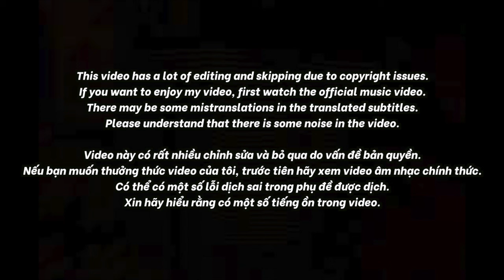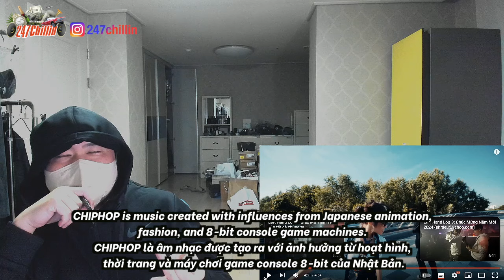🇻🇳🇰🇷🔥Korean Hiphop Junkie react to NOKIA ノキア - VCC LEFT HAND ft. @VTHANG (VN/ENG SUB)